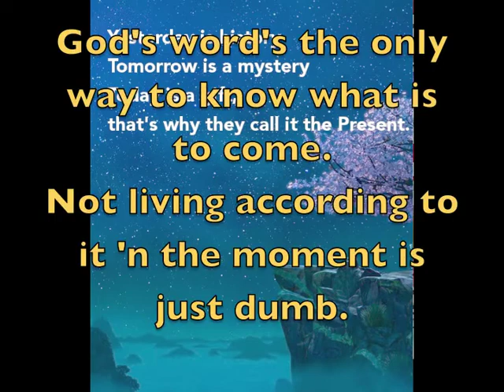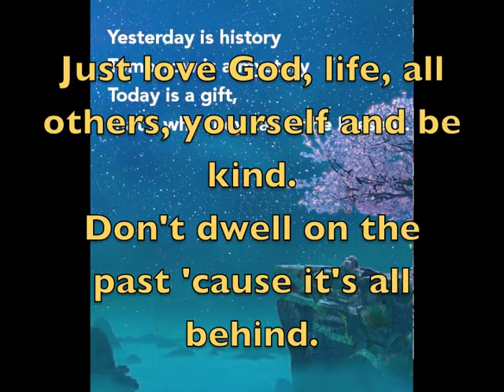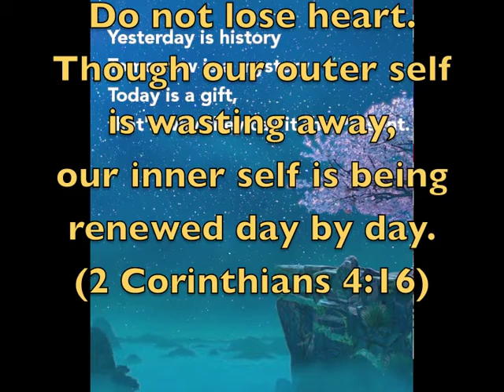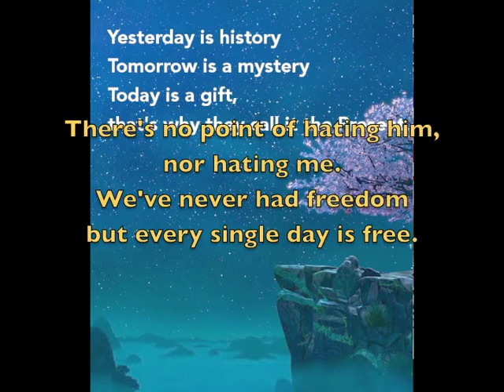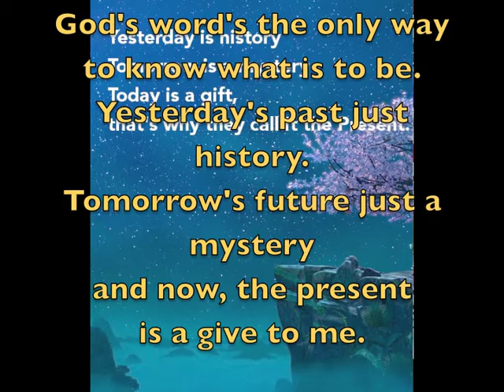2Jays - A Give To Me (w/LYRICS)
Mixtape for demo purposes only.
Thinkin Ahead. LYRICS ARE IN THE VIDEO DESCRIPTION BELOW.
Instrumental Produced By: jd rome
Intro From The Movie: Kung Fu Panda

LYRICS

INTRO

You are too concerned with what was and what will be.
There's a saying.
Yesterday is history, tomorrow is a mystery but today is a gift,
that is why it is called present.

This is the day the Lord has made; let us rejoice and be glad in it.
(Psalm 118:24)

VERSE 1

God's word's the only way to know what is to come.
Not living according to it 'n the moment is just dumb.
Just love God, life, all others, yourself and be kind.
Don't dwell on the past 'cause it's all behind.
You know the future isn't all in your control, what you make of it,
so, why worry about it when you can take a break from it?
Let go of the past, it's already done.
Just focus on NOW
and you already WON.

HOOK

God's word's the only way to know what is to be.
The past, yesterday's just history.
The future, tomorrow's just a mystery
and the present, now
is a gift to me.

Yesterday's past just history.
Tomorrow's future just a mystery
and now, the present
is a give to me.

VERSE 2

Do not lose heart. Though our outer self is wasting away,
our inner self is being renewed day by day. (2 Corinthians 4:16)
Don't blast the past,
dread ahead, just wait and see.
It's all what it takes to grow, what God gave to me.
Sure as his son Jesus Christ is the way to be,
like our Father God, the Alpha and Omega,
The A & Z.
There's no point of hating him,
nor hating in me.
We've never had freedom but every single day is free.

HOOK

HOOK